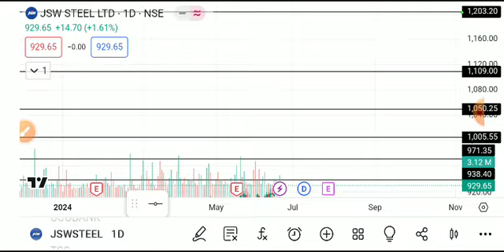JSW STEEL SHARE LATEST NEWS TODAY,JSW STEEL SHARE ANALYSIS,JSW STEEL SHARE TARGET,JSW STEEL SHARE